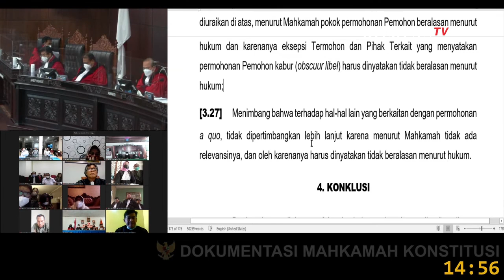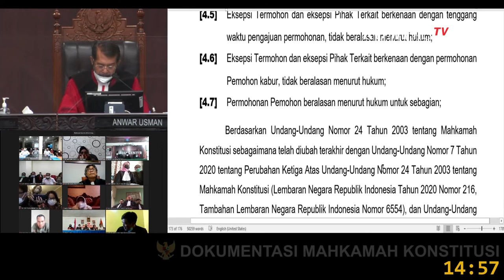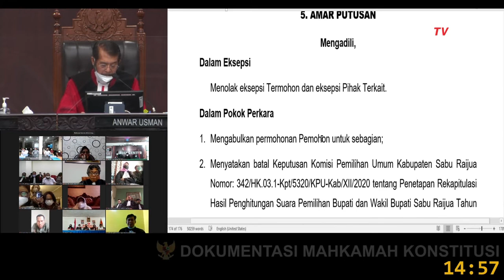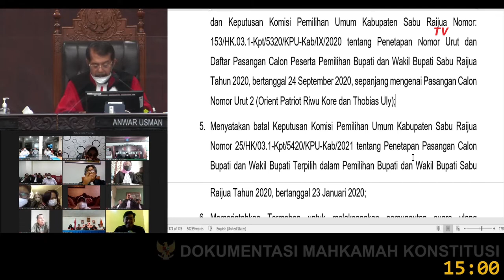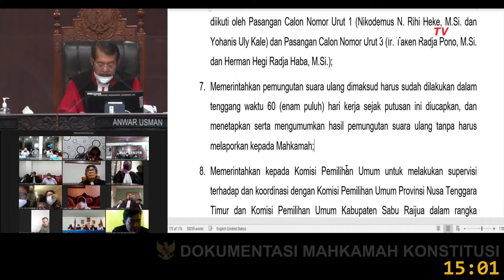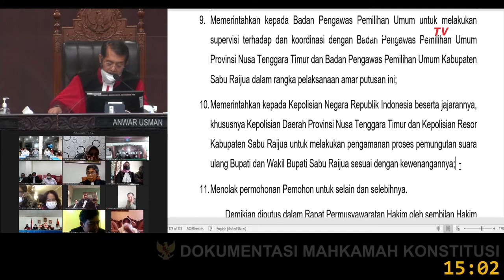Tok! MK Batalkan Hasil Pilkada Sabu Raijua Karena Orient Riwu Terbukti Warga AS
JAKARTA, KOMPAS.TV  Mahkamah Konstitusi Resmi Membatalkan Kemenangan Orient Patriot Riwu Kore sebagai Bupati Terpilih Sabu Raijua.

"Menyatakan batal Keputusan Komisi Pemilihan Umum Kabupaten Sabu Raijua Nomor 25/HK/03.1-Kpt/5420/KPU-Kab/2021 tentang Penetapan Pasangan Calon Bupati dan Wakil Bupati Terpilih dalam Pemilihan Bupati dan Wakil Bupati Sabu Raijua Tahun 2020, bertanggal 23 Januari 2021,," ujar Ketua MK Hakim Anwar Usman saat membacakan putusan sidang (Kamis (15/4)

MK juga perintahkan penyelenggara yakni KPU Sabu Raijua untuk melaksanakan pemungutan suara ulang tanpa melibatkan pasangan Orient Riwu Kore dan Thobias Uly selambat-lambatnya  60 hari sejak amar putusan dibacakan.

"Memerintahkan termohon untuk melaksanakan pemungutan suara ulang pemilihan bupati dan wakil bupati Sabu Raijua dengan diikuti oleh paslon nomor urut 1 (Nikodemus N Rihi Heke dan Yohanis Uly Kale) dan paslon nomor urut 3 (Taken Radja Pono dan Herman Regi Radja Haha)," ujar Hakim Anwar

Kemenangan Orient digugat ke MK setelah adanya email yang diterima oleh Bawaslu Sabu Raijua dari kedubes Amerika pada 1 Februari 2021 yang menyatakan Orient adalah warga negaranya.

MK juga meminta Polri khususnya Polda NTT dan Polres Kabupaten Sabu Raijua untuk lakukan pengamanan proses pemungutan suara ulang Bupati dan Wakil Bupati Sabu Raijua.

Video Editor: Faqih